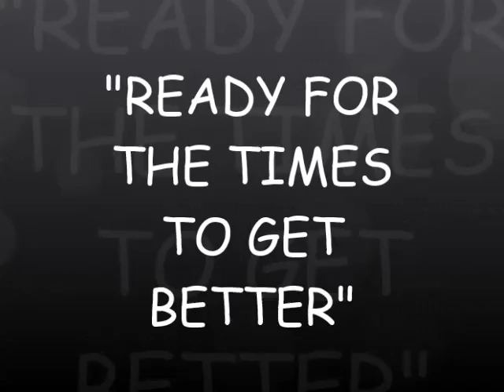READY FOR THE TIMES TO GET BETTER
Great old "Doc" Watson song made popular again by Cody Jinks. I played and sang my own version and recently put it to video. Hope you like it . . . proves old tunes can have staying power. Hit "Like" if you are inclined.